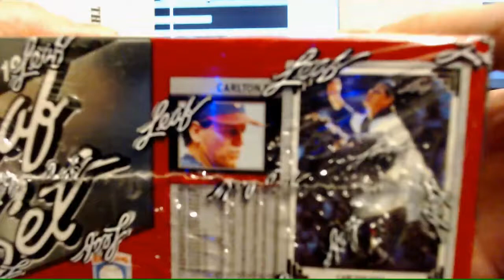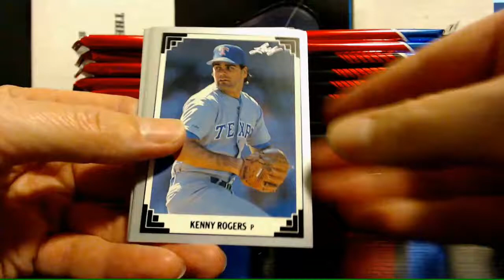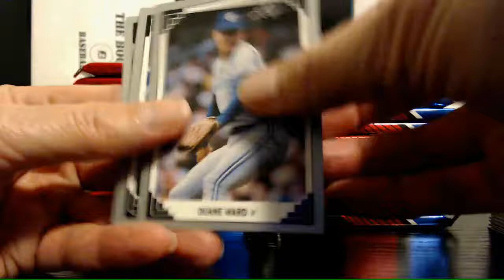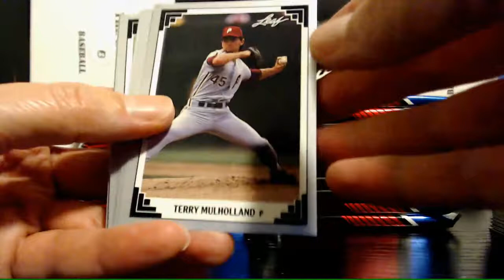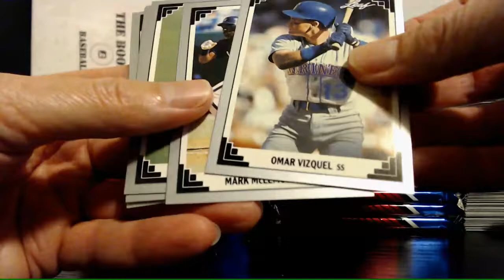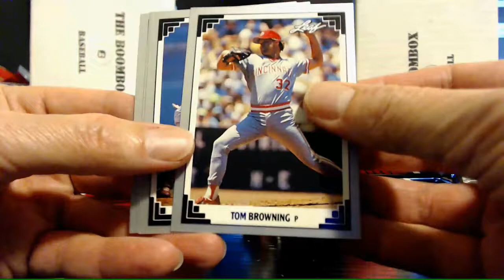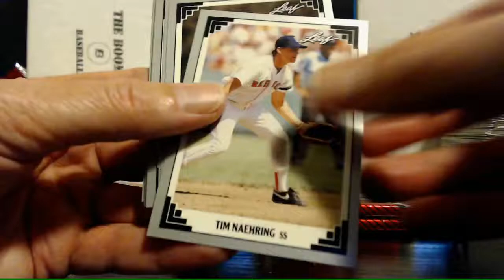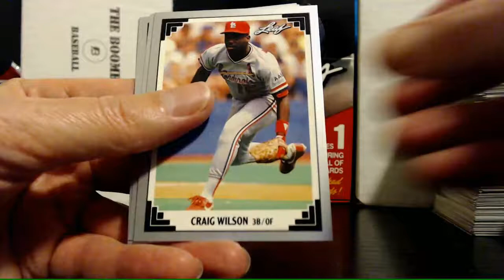Box Break #18: 1991 Leaf Series 1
~Box Breaks
~The Untrue Story Behind the Cardboard
~Baseball Card Top 5
~Name The Player Challenge
~Tales from the Backside